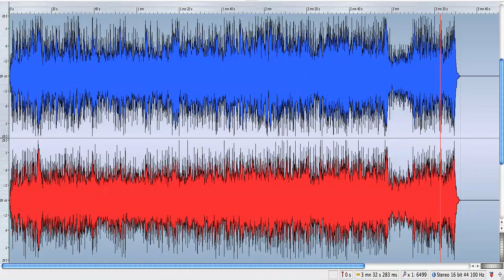Blue Bossa (with ABCD Band, prova)